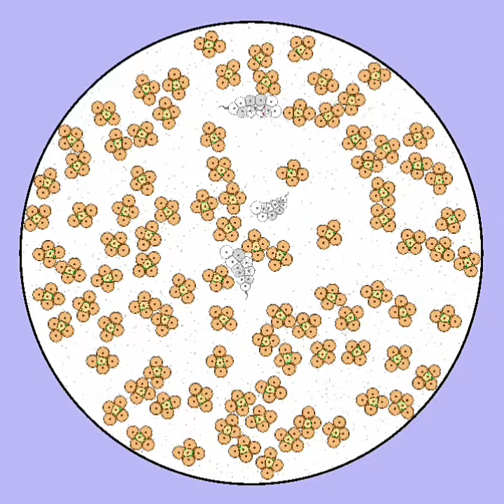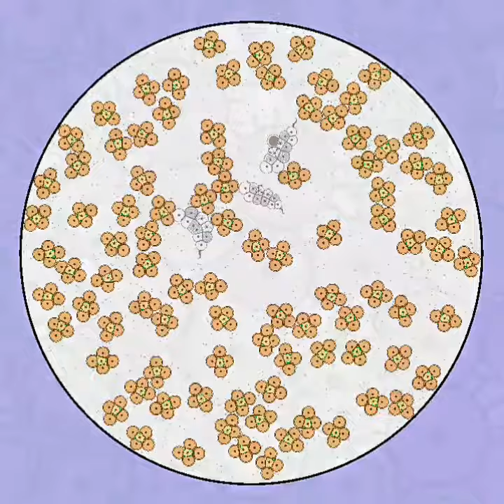Cell Lab - Guss